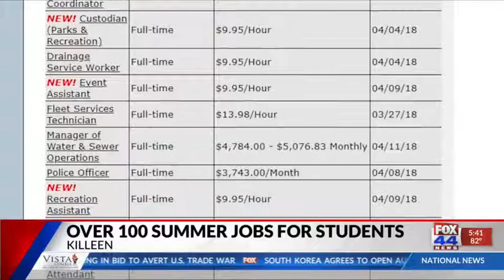Killeen Offers Over 100 Summer Jobs for Students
Nohely Mendoza reports for KWKT FOX 44 News.